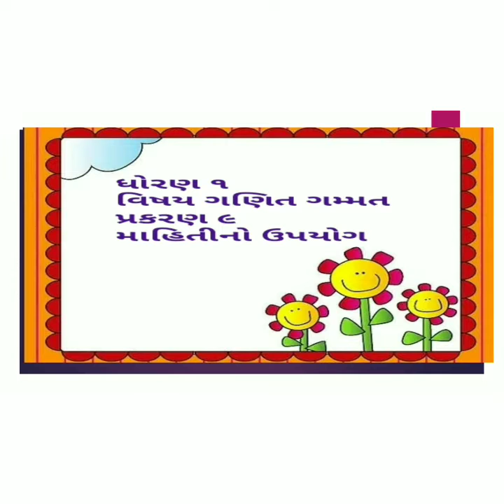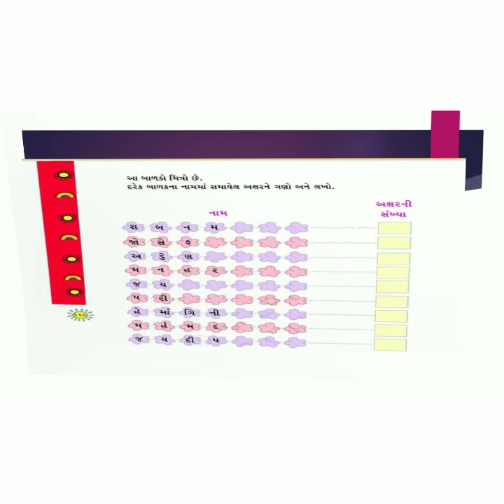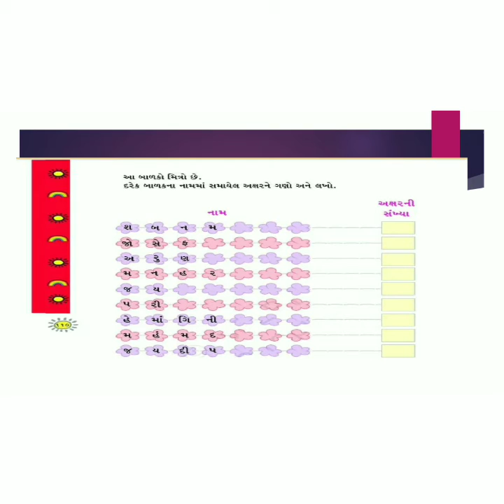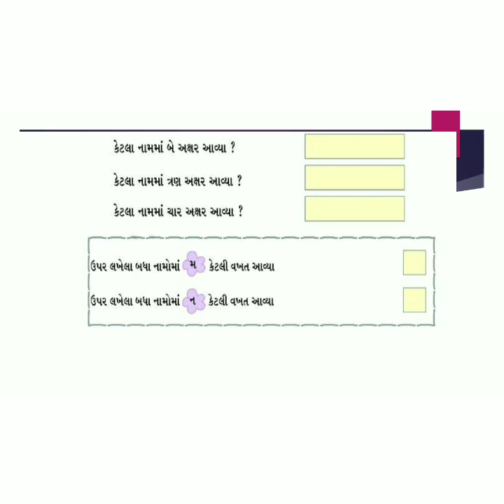ધોરણ ‌૧ વિષય ગણિત ગમ્મત પ્રકરણ ૯ માહિતી નો ઉપયોગ